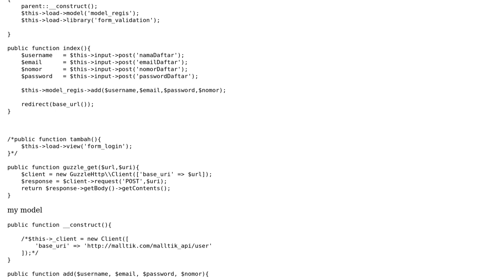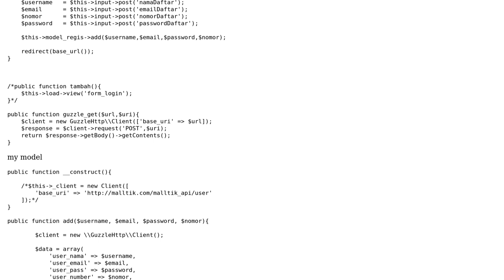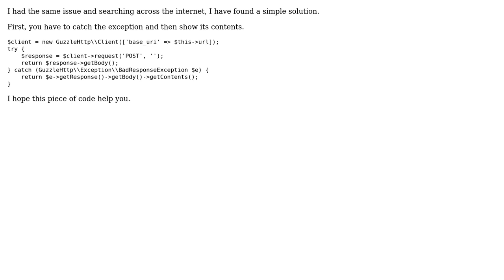How to fix guzzlehttp truncated 500 internal server error codeigniter?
With thanks & praise to God, and with thanks to the many people who have made this project possible! | Content (except music & images) licensed under CC BY-SA | Music | Images & others | With thanks to user KumprunK user Angelo Siqueira and the Stack Exchange Network Trademarks are property of their respective owners. You are responsible for your own actions.